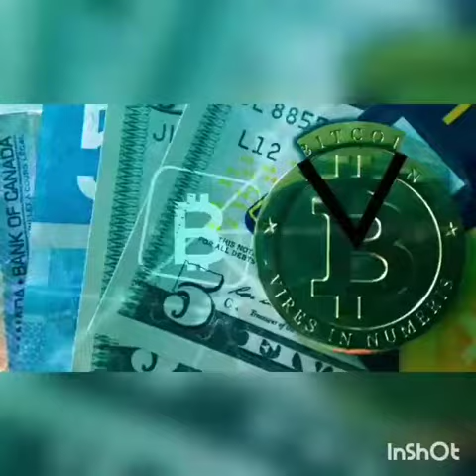KuK TuT - Crypto FreeStyle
My freestyle and edit
-ckatBlu3Ent -gRE3nMatrix -BrickCityPro